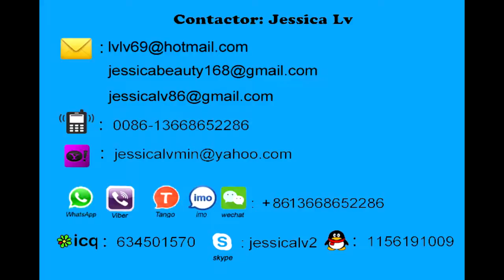plastic net extruder